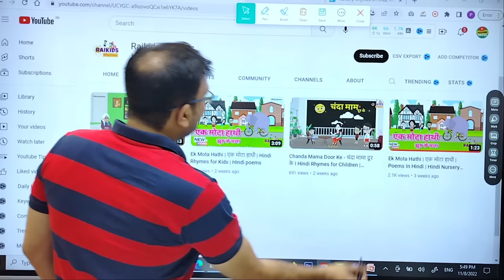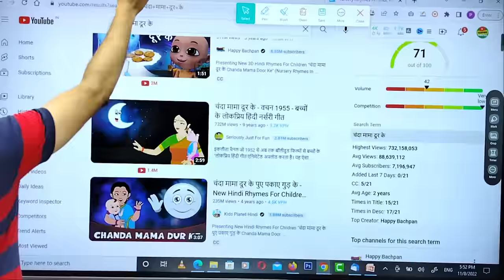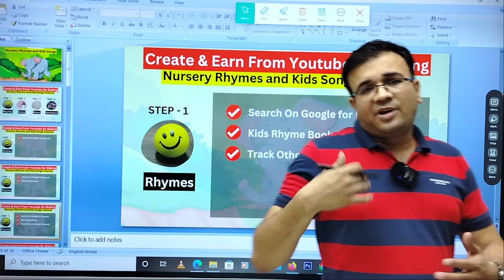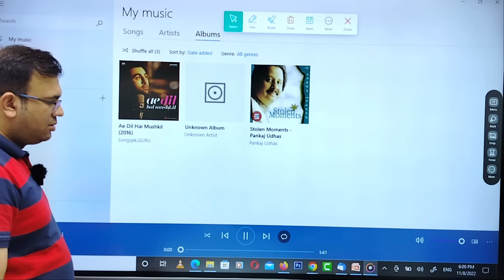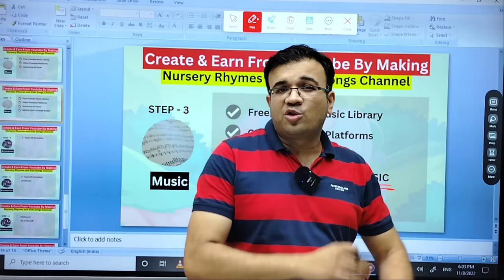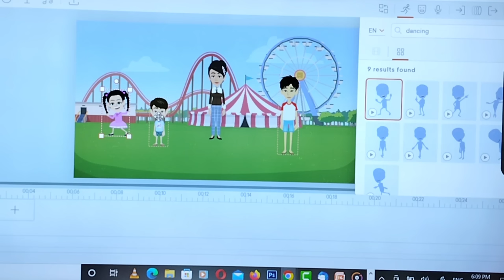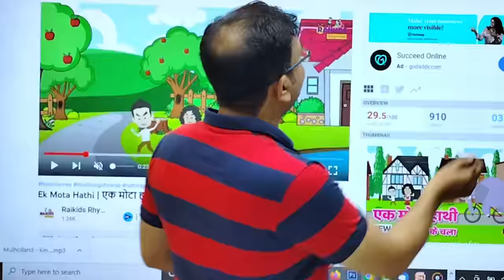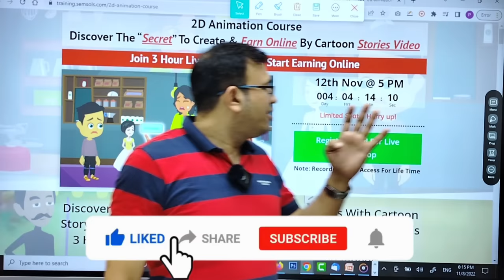$1500😱 How to create Rhymes 2D Animated video - 2D Cartoon Animation kaise kare - Course in Hindi